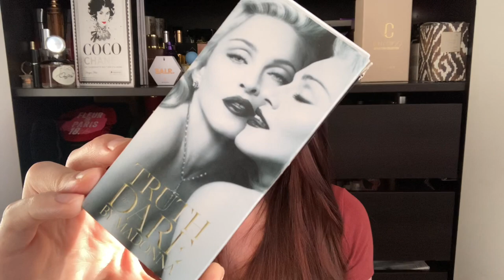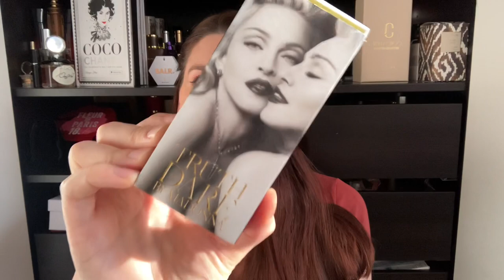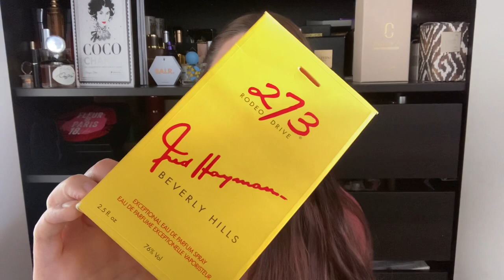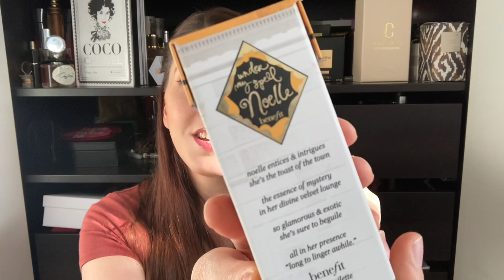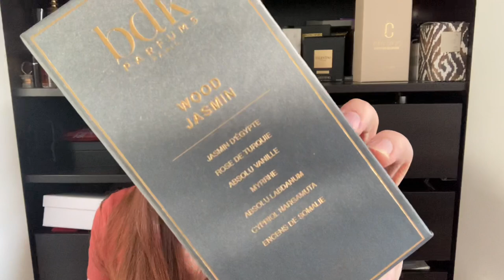Erster PARFUM HAUL 2022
Ich habe meine Parfumsammlung erneut erweitert und zeige euch die wunderschönen, neuen Düfte.

Erwähnte Parfums:
Fred Hayman Beverly Hills Two Seven Three (inspiriert von 'cecybene' auf Instagram)
Benefit Under My Spell Noelle
Madonna Truth Or Dare
Jil Sander Jil
BDK Parfums Wood Jasmin
Tom Ford Noir Extreme
KAYALI Musk 12
Prada Candy Night
YSL Libre Intense
Jaques Zolty Cubata
Revolution Passion
Revolution Revolutionary Noir